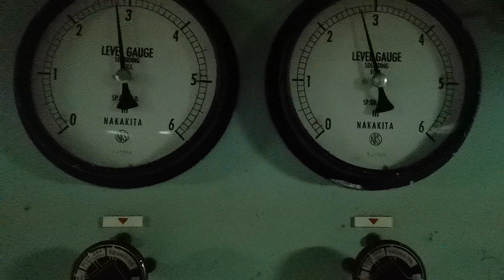Roro Cargo/ Container / Asia Only